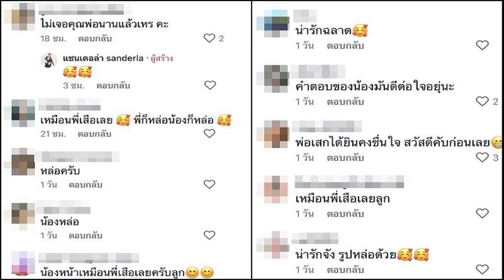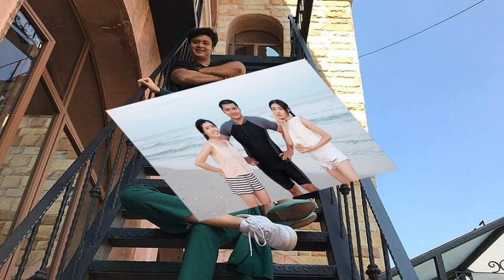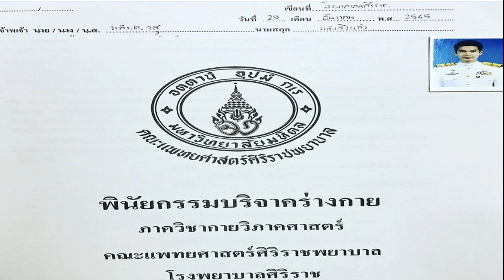น้องลีออง ลูกชาย เสกโลโซ ตอบแล้วอยากเจอพ่อมั้ย จุกอกลูกคิดถึง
เริ่มโตเป็นหนุ่มแล้ว ฉายแววหล่อเหมือนคุณพ่อ สำหรับ ‘น้องลีออง’ ทายาทดาราสาว แซนวิช ปภาดา โชติกวณิชย์ กับ เสก โลโซ ที่ตอนนี้อายุ 5 ขวบแล้ว คุณแม่ปลื้มไม่เบา แถมหวงเป็นเอามาก ซึ่งล่าสุด แซนวิช ก็ได้ถ่ายคลิปลูกชายลงติ๊กต็อก ทำเอาชาวโซเชียลเอ็นดู
โดยในคลิปติ๊กต็อก แซนวิช ได้ถามลูกชายว่า ลีอองรักพ่อมั้ย? ลีอองคิดถึงพ่อมั้ย? น้องลีอองตอบ “คิดถึง อยากเจอ เขาอาชีพร้องเพลง” ถามว่าลีอองเคยเจอเขามั้ย? ลูกชายตอบ “ก็เขาเป็นพ่อหนู ก็เคยเจอสิ เขาเป็นพ่อหนูอ่ะ เจอตอนเด็กๆ” ถามต่อว่าถ้าลีอองเจอจะทำยังไง? ลีอองตอบ “สวัสดีครับก่อนเลย รัก รัก รัก”
ทางด้านแฟนคลับต่างเข้ามาคอมเมนต์ถาม “ไม่เจอคุณพ่อนานแล้วเหรอคะ เหมือนพี่เสือเลย พี่ก็หล่อ น้องก็หล่อ หล่อครับ คำตอบของน้องมันดีต่อใจยุนะ พ่อเสกได้ยินคงชื่นใจ สวัสดีครับก่อนเลย พูดเก่ง น่ารักจัง น่ารักฉลาด”